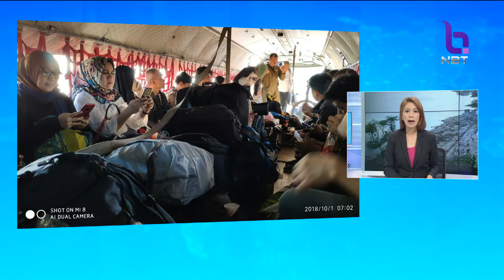กระทรวงต่างประเทศ ยืนยัน32คนไทยปลอดภัย ส่งเครื่องบินทหารC-130 นำ15คน ชุดแรกออกจากเมืองปาลู